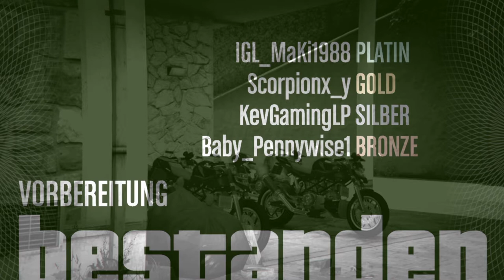GTA V Online #127 Heist 5 Pacific Standard Vorbereitung Motorräder